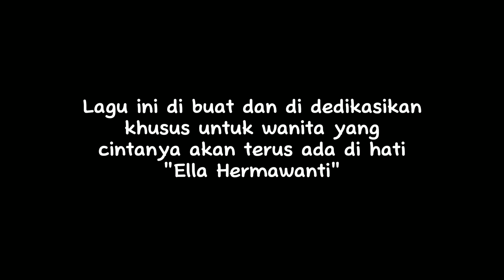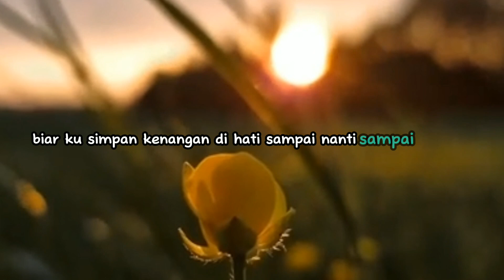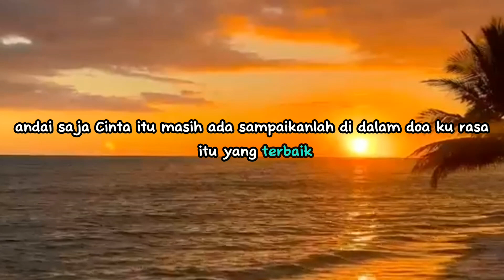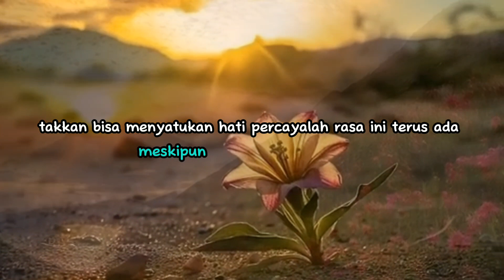Lagu pop rock terbaik 2024 "DUNIA KITA BERBEDA", di dedikasi khusus untuk seseorang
DUNIA KITA BERBEDA
pencipta: mansuella

Lirik:

Intro

[Verse 1]
Dalam langkah yang tertatih
Ku tapaki masa sulit ini
Berjalan perlahan meskipun rapuh
Ku coba tinggalkan indah masa lalu

[Verse 2]
Percayalah rasa ini terus ada
Meski harus ku telan sendiri
Dunia kita berbeda
Kita tak bisa menyatukan hati

[Chorus]
Maafkan aku harus pergi
Mengubur sisa mimpi ini
Biar ku simpan kenangan di hati
Sampai nanti, sampai ku mati

Interlude

[Verse 3]
Jika cinta itu masih ada
Sampaikanlah dalam doa
Ku rasa itu yang terbaik
Karena dunia kita berbeda